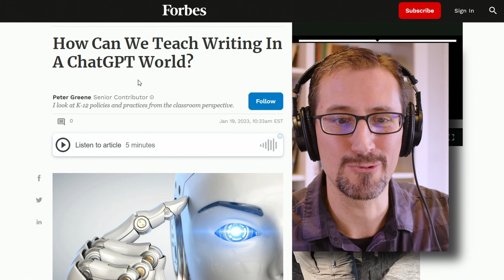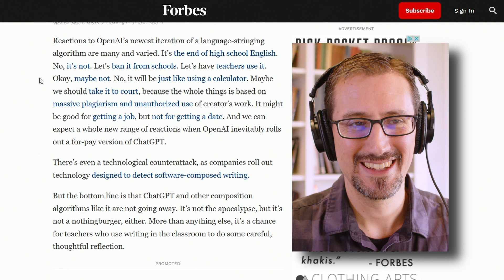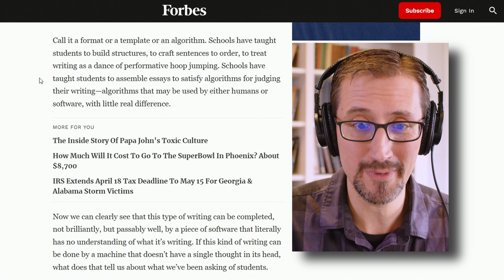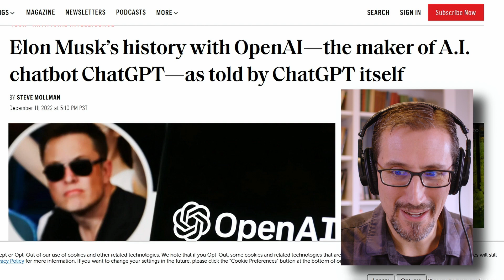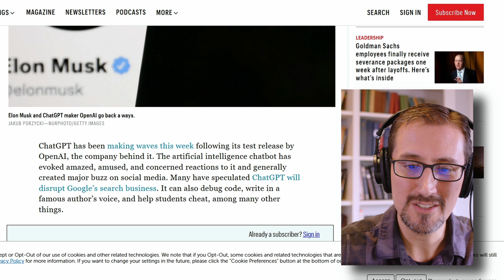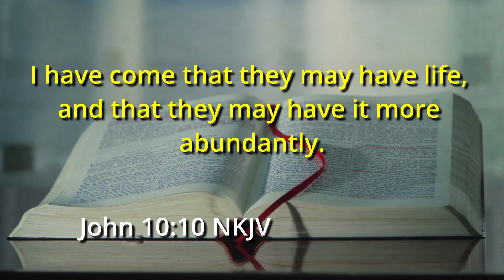S1E10 4 The Imitation of Life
What is ChatGPT? This A.I. is changing everything right now! Today we learn about it and explore some of its ramifications.